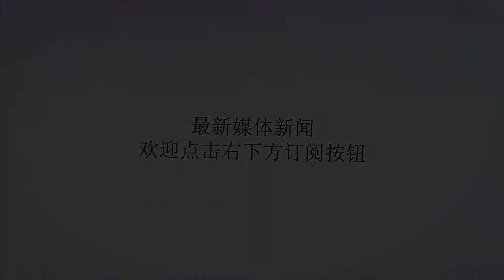主动退群后，美国悔得肠子都青了，拉下脸找日本商量却惨遭拒绝！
谢谢！据环球网28日报道，最近，美国在贸易方面又有新的动静了，这次的矛头是对准其盟友——日本。众所周知，自从现任美国总统上台后，美国就打破了以往的贸易秩序，跟各个国家重新进行贸易谈判。为此，美国甚至还退出了跨太平洋贸易伙伴关系协定（TPP）。然而，这个协议并没有因为美国的“退群”而夭折，而是在日本的努力下签订了一份没有美国的TPP。如今，美国意识到这份协议不利于它的出口，所以抓紧找日本进行谈判。不过日本否定了美国的计划。据报道，美国贸易代表在当地时间27日出席众议院听证会时表示，打算在3月份于日本召开美日新贸易谈判的首次会议。因为随着把美国排除在外的全面进步跨太平洋伙伴关系协定（CPTPP）生效，美国对日本的出口明显受阻。不过，举行会议目前只是美国一厢情愿的想法，日本方面是拒绝就这个问题跟美国谈判，因为日本很难从美国那儿捞到好处。CPTPP生效后，美国才开始感到着急，因为成员国出口至日本的牛肉大幅增加，由于成员国有税收方面的优势，这样一来美国的牛肉就处于被挤压的状态，很难跟其他成员国的商品竞争。这对美国农户的影响很大，看看之前美国大豆出口受阻的情况就可以知道了。既然当初选择退群，再加入自然是不可能的了，因此美国只好跟日本进行交涉了。美国的目的其实也很简单，就是要加大牛肉等农畜产品等对日本的出口。这次谈判其实就是让日本购买更多美国的农畜产品，所以日本才会回绝得那么坚定。说实话，日本跟美国的谈判是没有办法逃避的，况且美国之前还针对日本的汽车出口征收更多的税。不过，跟美国谈判对日本也很不利，最终获得更多好处的基本上是美国。所以，日本接下来将面临着非常严峻的考验。